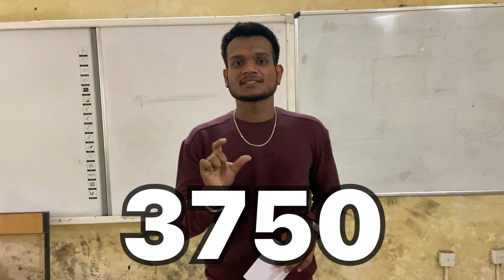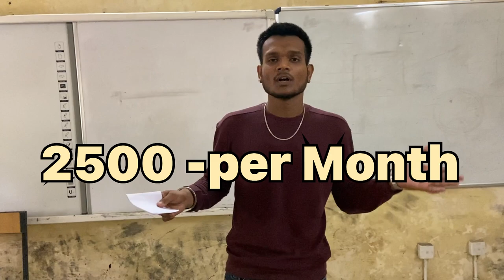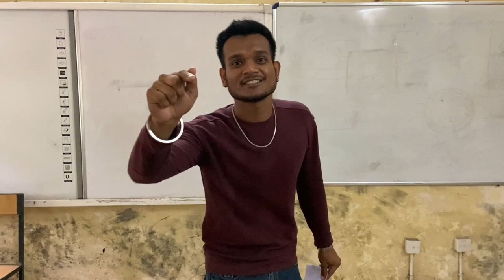Government Engineering College Fees 2023 | GEC Bilaspur Fees | Hostel fees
Hi
IAm Harshvardhan Welcome to Our YouTube  journey Harshvardhan vlog
Hope all of you guys enjoy my video 😉✌

Your Queries -

Government Engineering College Fees 2023
GEC Bilaspur Fees 2023
Hostel fees2023
Bilaspur Engineering clg  fees 2023
Kitna kharch lagta hai engineering clg me
Gec fees Bilaspur Raipur jagdalpur
2023 Government Engineering College Bilaspur fees
GEC fees structure
Admission fees Gec colleges
Engg clg me kitna paisa lagta hai
Engineering me kitna paisa lagta hai
Engineering college me kitna fees lagta hai
Government engineering college me fees 2023
Hostel fees gec me
Gec me hostel fees 2023
Engineering college hostel fees Bilaspur
Lateral entry me kitna fees lagta hai
Lateral entry college fees
Fees engineering college 2023
Hindi
New
Harshvardhan vlogs
DesiVlog
VlogVideo
cgvlogs
travelvlogs
chhattisgarh india

Harshvardhan
From - Bilaspur(chhattisgarh), India